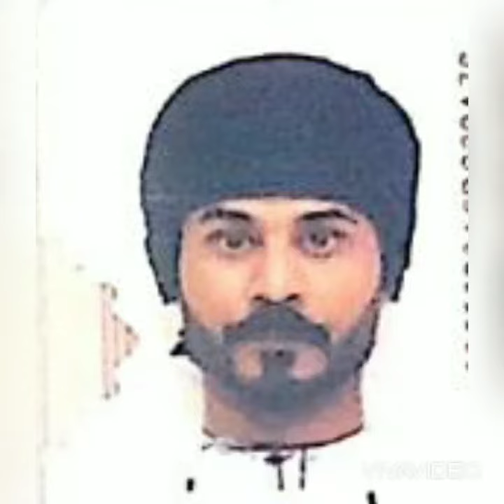Birthday Celebrants for August 2021